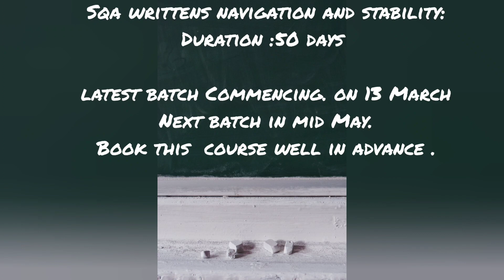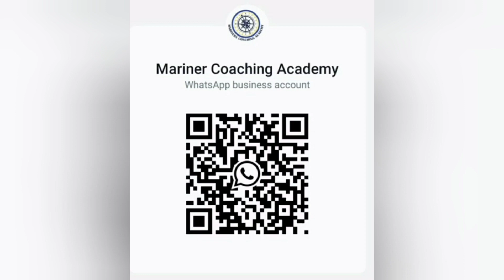Sqa Writtens & MCA orals @ Mariner Coaching Academy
Booking starts for March and April

Limited seats
Master orals: 10 seats
Chief mate orals:15 seats
Oow orals:15 seats

SQA prep writtens prep
Navigation and stability: 10 seats.(sqa oral prep for July)
Batch commencing on 13 March  for sqa

oow orals # chief mate orals # master orals

Regards,
Admin
Mariner Coaching Academy